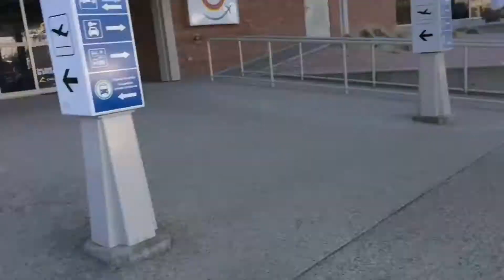Winter Break 2018!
First reunion since being away at uni
Had an amazing time

l.c